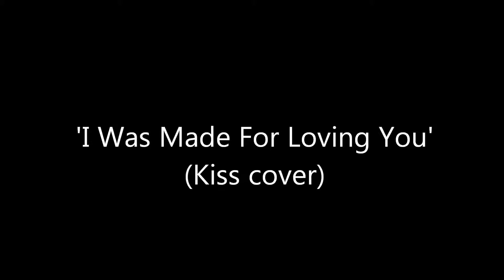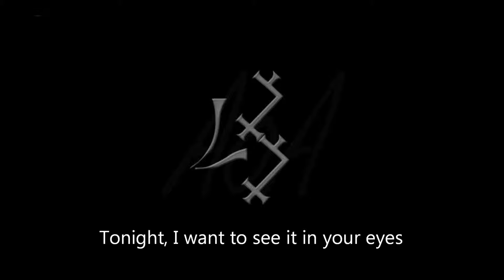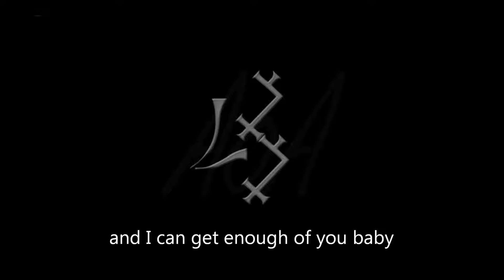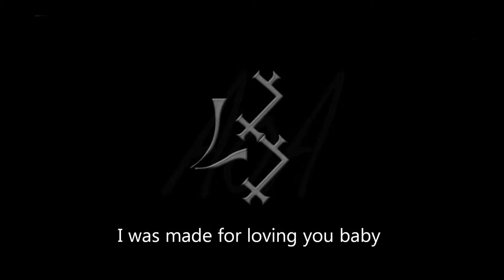I Was Made For Loving You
Addicts of Affliction's cover song in response to Gene Simmons comments about Rock music being dead. I Was Made For Loving You 1979.